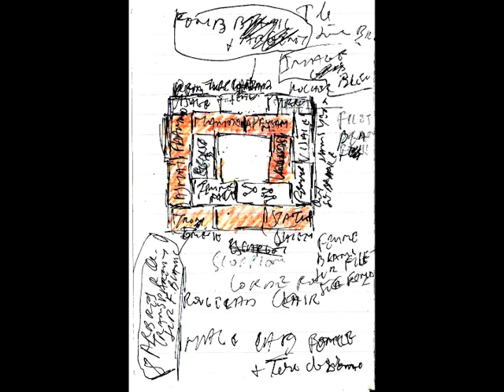JEAN-PIERRE SERGENT: CORPUS-ARCHIVES PART 25: DRAWINGS FROM ALL AROUND: THE SKETCHES 1984-2014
DRAWINGS FROM ALL AROUND: THE SKETCHES SERIES: is presenting a miscellaneous selection of working notes and drawings done for layering the colors and shapes of the paintings to be realized. Also memories of art pieces or patterns encountered in Museums, as well as conceptual thoughts about the meaning of my work. They are also drawn during the working process and are traces of my time schedule studio's organization, because silkscreen printing process requires a lot of different stages like cutting the rolls of paper, cutting the ruby films, cleaning and exposing the silkscreen frames, choosing the colors and scheduling the printing, shooting the paintings etc...

This new video series of Corpus-Archives, realized in February 2015, aims to present to the large public a selection of about twenty still images of paintings or art works, completed at several different studios locations where Jean-Pierre Sergent lived in during his artistic career. Places like his former farm in France, his different studios in Montreal, Canada, and in Brooklyn, Chelsea and Long island City in New York, to finally show the work he is currently doing nowadays in his new studio in Besançon, East of side of France.